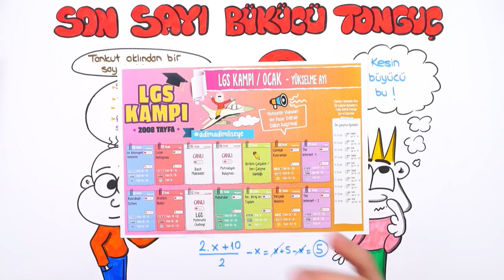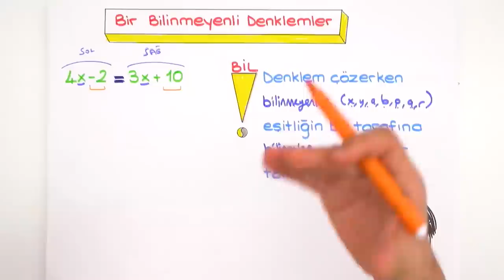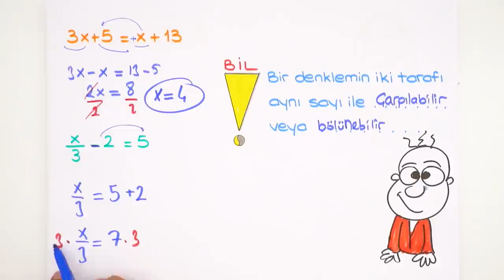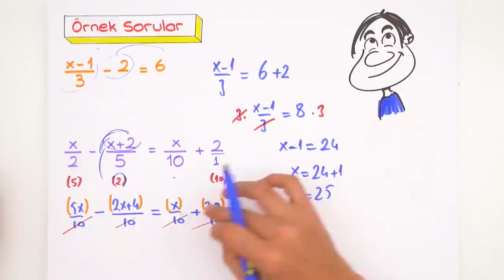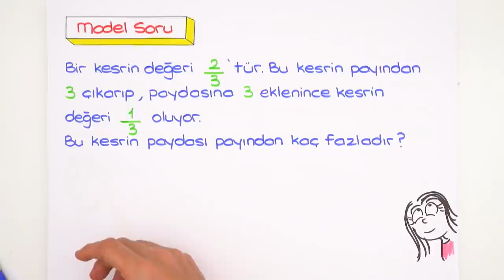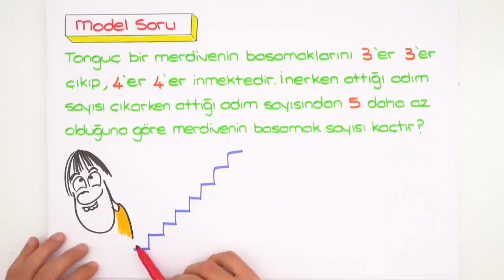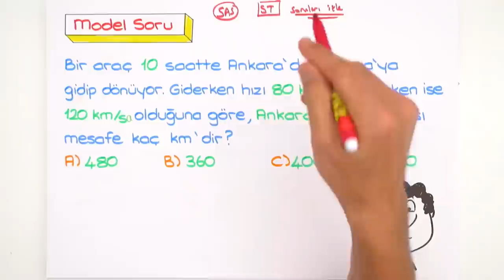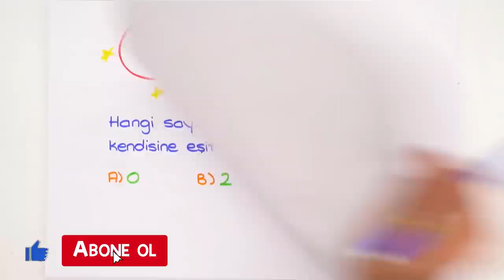Bir Bilinmeyenli Denklemler | LGS Matematik #2022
Konuyu pekiştirmek ve ödevlerini tamamlamak için👇
2022LGS Kampı tüm hızıyla devam ediyor! Sene boyunca canlı yayınlar, yeni nesil soru çözümleri, kamplar, LGS Günlükleri ve motivasyon videoları ile seninleyiz! Bugünkü dersimizde, Matematik dersinin en önemli konularından "Bir Bilinmeyenli Denklemler" işleyeceğiz. Hazırsan başlıyoruz🚀

Temelleri sağlam atılmış eğitim ile ışıl ışıl bir geleceğe göz kırp! 😉 Tonguç Plus'a özel konu anlatımları, soru çözümleri, test ve deneme sınavları tek bir adreste. 💪 Tonguç Plus LGS Derece Paketi için